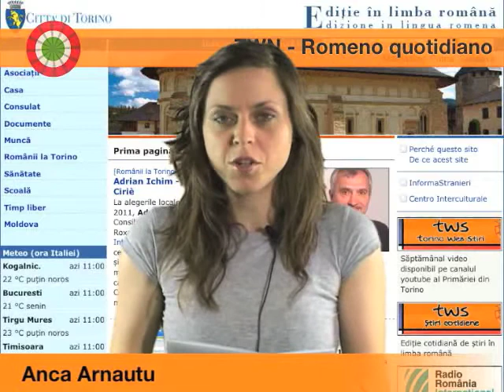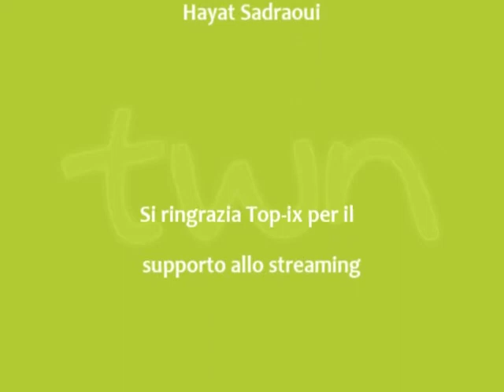TWN romeno quot. n. 147 di lunedì 30/05/11